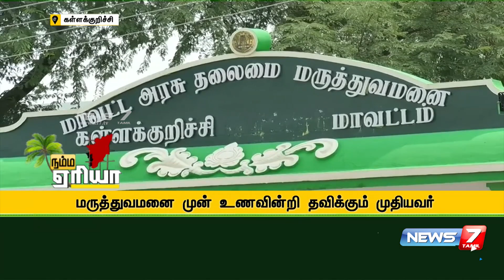Namma Area Afternoon Express News | 11.10.2020